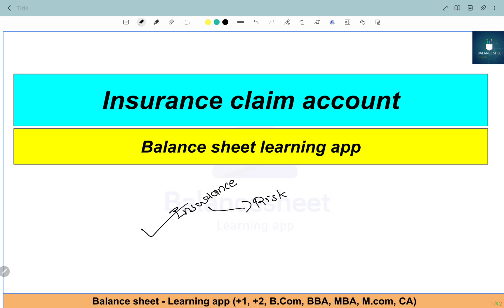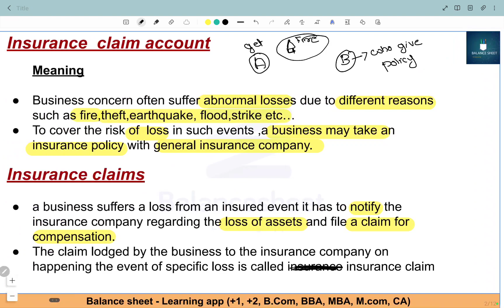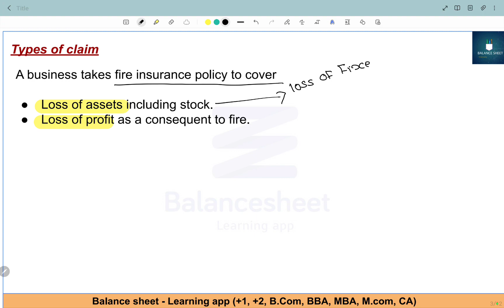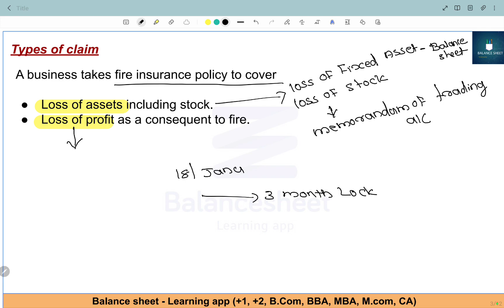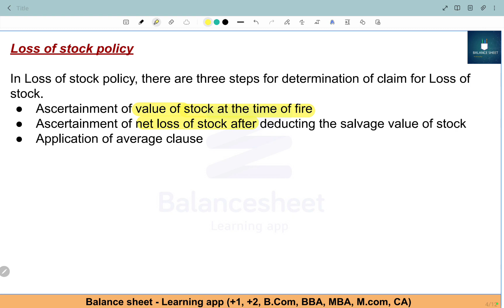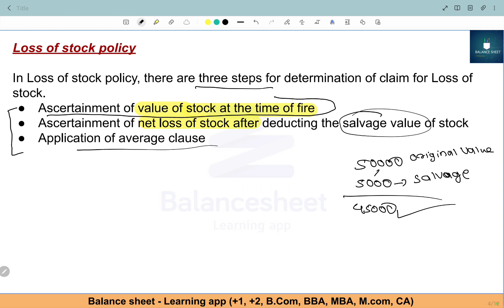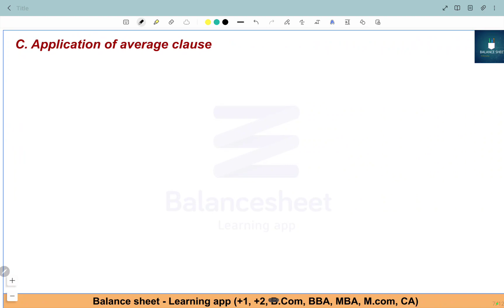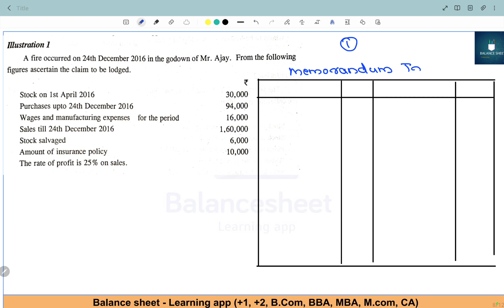M. COM (insurance claim account)